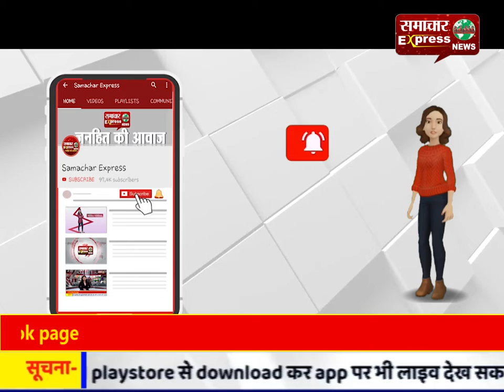सीएम योगी ने भाजपा के प्रदेश प्रवक्ता के पिता की मौत पर पहुचकर दी परिवार को सांत्वना